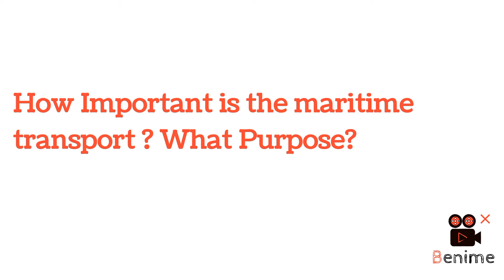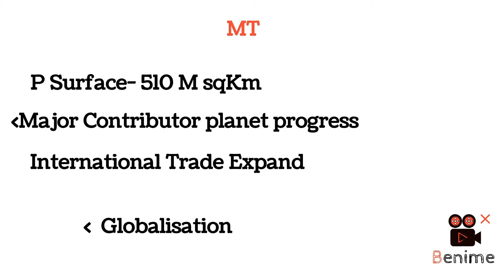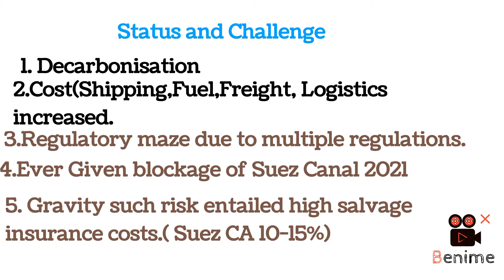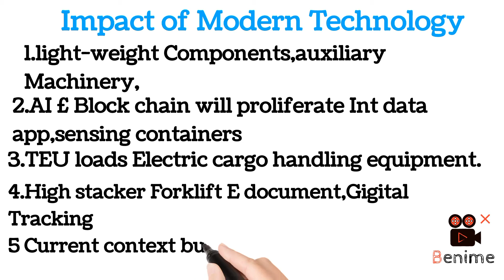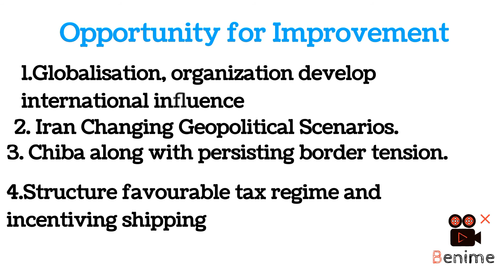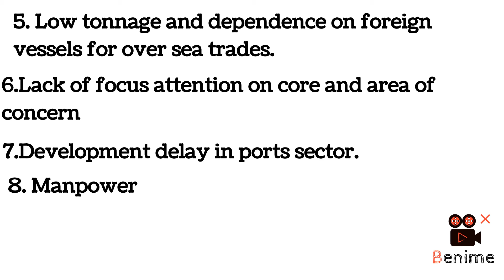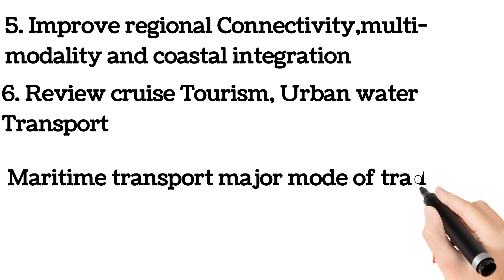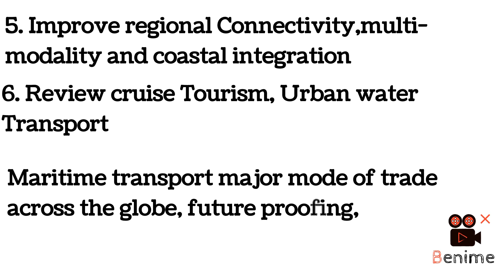Transporting and Importanance India Vision#Lenkasir#UPSC#Main